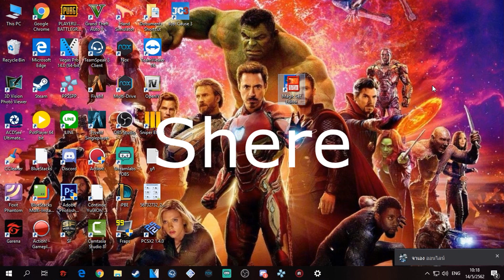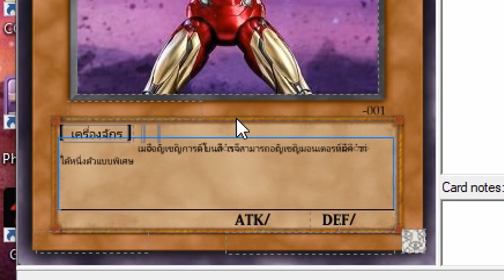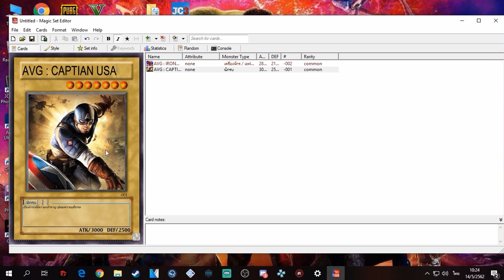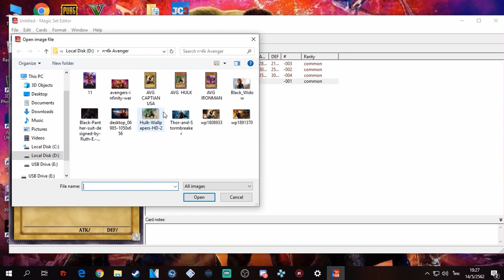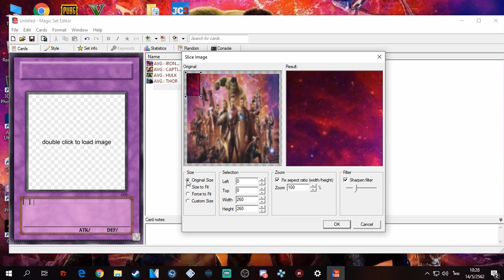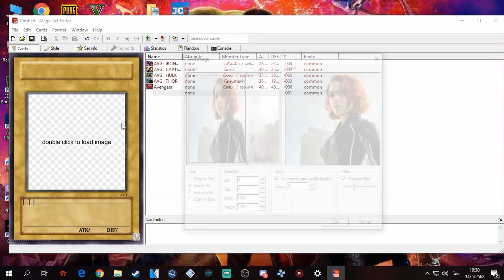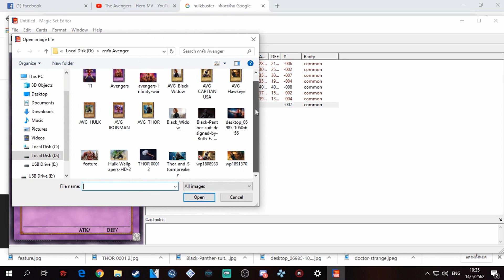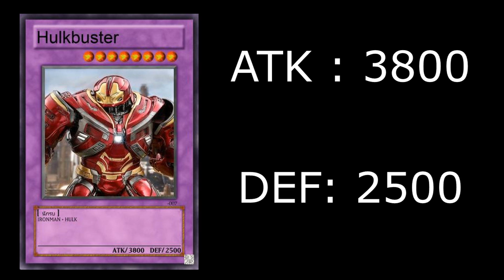ทำการ์ดยูกิ Avengers - [ Magic Set Editor ]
คลิปนี้จัดทำเพื่อความบังเทิงนะครับ^^

 Donate ให้พี่รัน เพื่อสนับสนุนการทำช่อง LNC
ธนาคาร กสิกรไทย นาย อรัญ โทนเสนาะ
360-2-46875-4